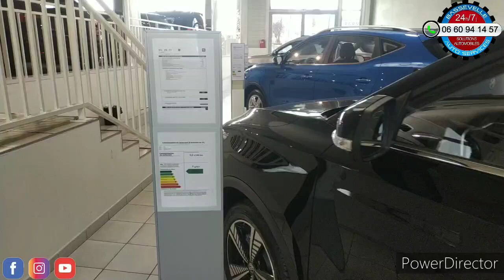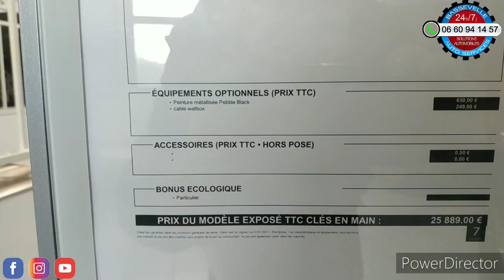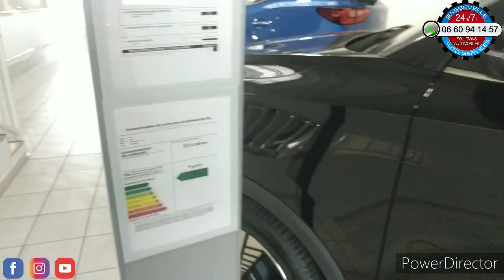On découvre le MG ZS EV Noir ⚫ par Bassevelle Auto Services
La présentation du MG ZS EV noir, ici dans la finition Luxury